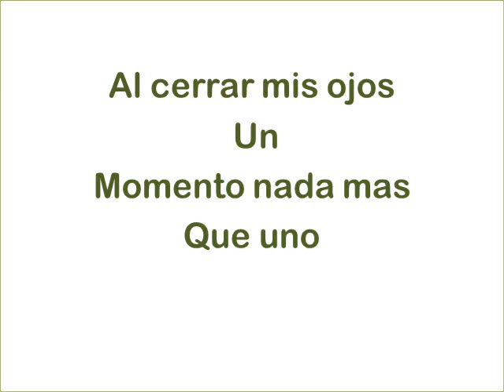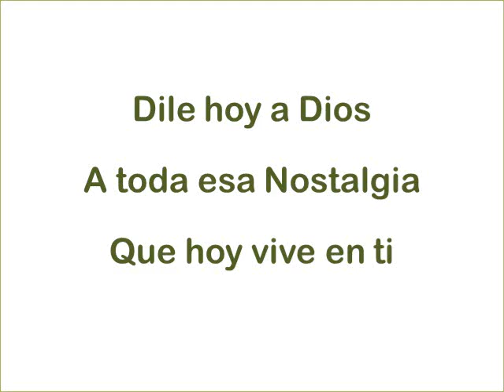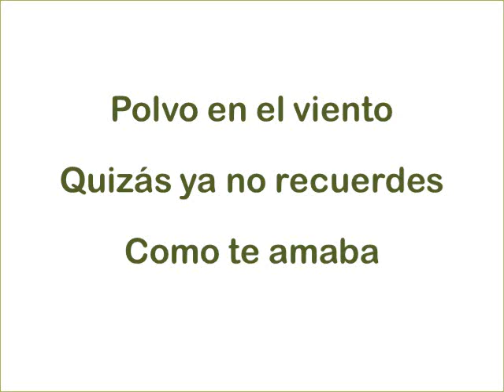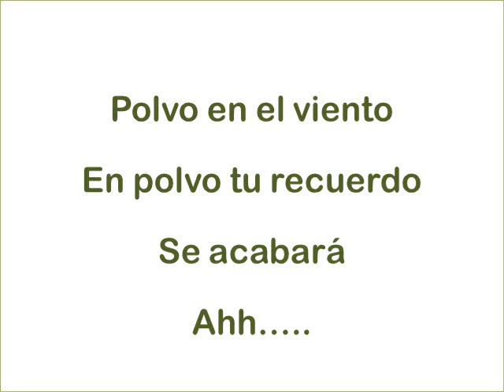POLVO EN EL VIENTO KANZAS LETRA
TU RECUERDO SE VAYA COMO POLVO EN EL VIENTO.
LINDA CANCION DE KANZAS EN ESPAÑOL